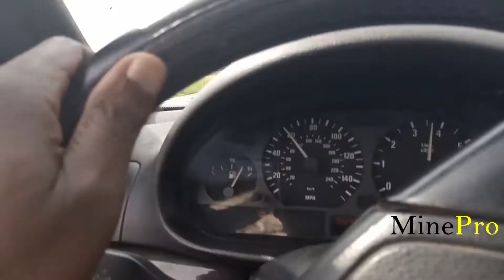Mécanisme de réhabilitation d'un site minier en fin d'exploitation